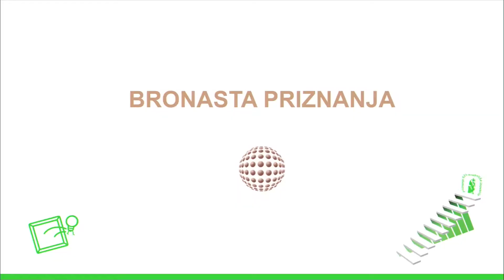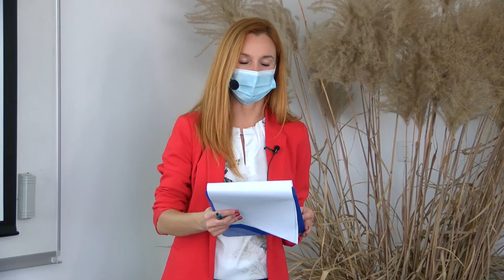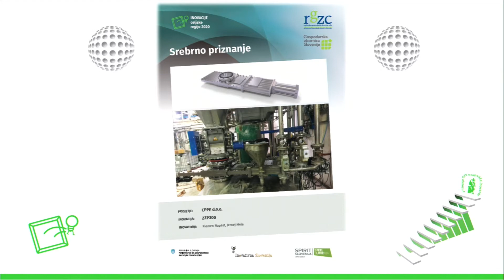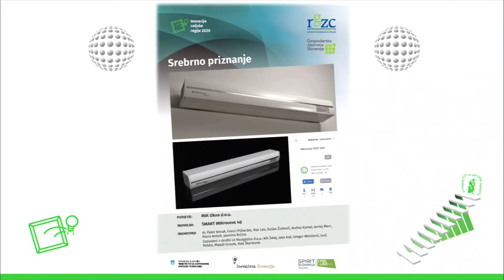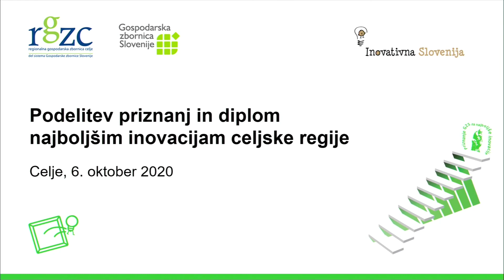Podelitev priznanj najboljšim inovacijam celjske regije 2020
Regionalna gospodarska zbornica Celje (RGZC) je že dvajseto leto zapored podelila priznanja za najboljše inovacije v celjski regiji. Podelila je 4 zlata priznanja, 6 srebrnih priznanj, 4 bronasta priznanja in 5 priznanj za prispevek na področju inovativnosti. Prve tri najvišje uvrščene inovacije, ki se uvrščajo na nacionalni nivo so: Adapt učinkovita in okolju prijazna toplotna črpalka, družbe Kronoterm d.o.o., Rezalne in brusne plošče za ultimativni sistem hitre menjave X-lock, družbe Weiler Abrasives d.o.o. in Carpio - resnično ergonomski podstavek za zapestje, družbe Deltahub d.o.o.. Priznanja za najboljše inovacije na regionalni ravni predstavljajo najvišje priznanje inovativnim dosežkom regijskih podjetij.
Najboljšim inovatorkam in inovatorjem iskreno čestitamo in želimo še naprej uspešno inoviranje!